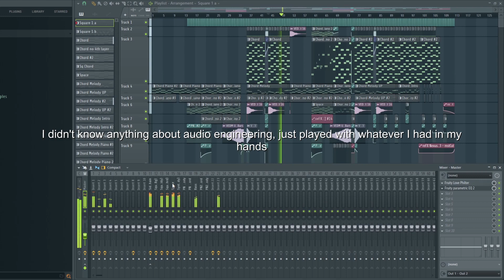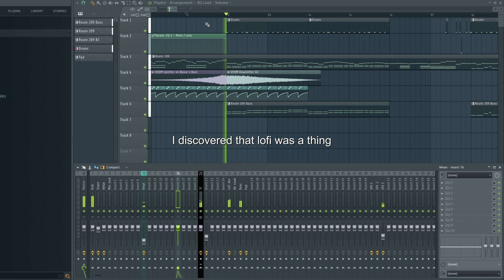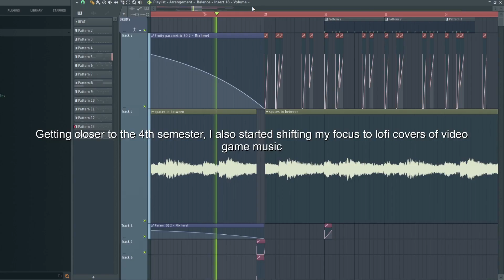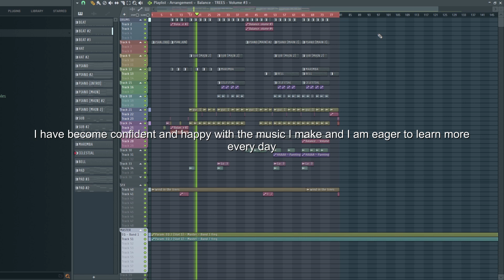Watch this if you feel intimidated by getting into music & art | 6 years of making music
Find my stuff here!